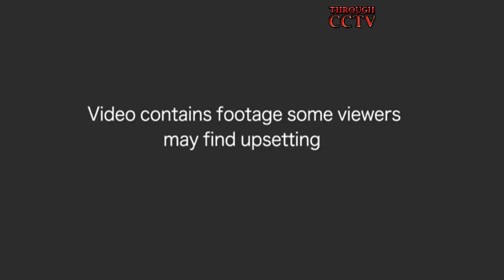Raw footage shows man repeatedly punching dog in the road